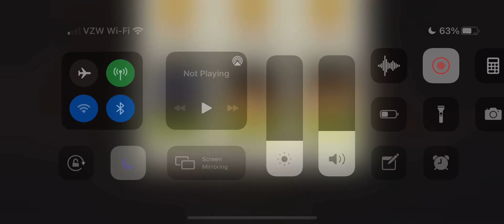Something Useful 46.2